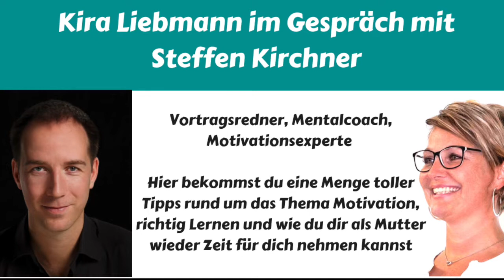Kira Liebmann im Gespräch mit Steffen Kirchner, Teil 1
Steffen Kirchner ist Bestsellerautor, Motivationscoach, Lifecoach und Speaker. In dieser Folge unterhalten wir uns über Motivation, Schulsystem und wie man sich als Frau im stressigen Familienalltag Auszeiten nehmen kann.

Komm in die Eltern-Uni - dein vierwöchiges Programm für eine lebenslange gute Beziehung mit deinem Kind.